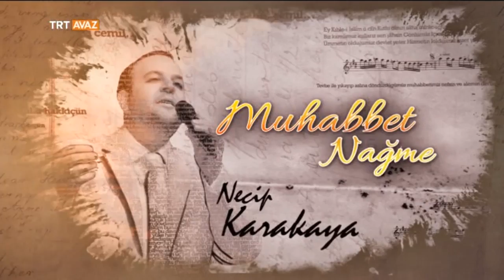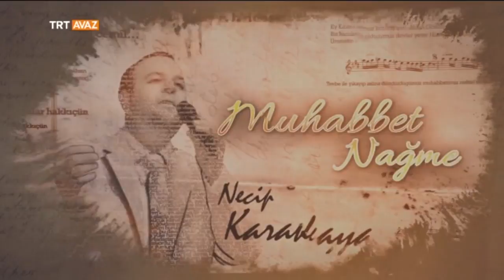Arif Demir Konuğumuz - Muhabbet Nağme - TRT Avaz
Necip Karakaya'nın konuğu: Yrd. Doç. Dr. Arif Demir